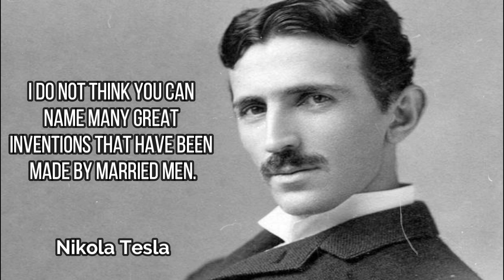NIKOLA TESLA QUOTES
Nikola Tesla adalah seorang penemu, fisikawan, teknisi mekanik, dan teknisi listrik berkebangsaan Serbia-Amerika.